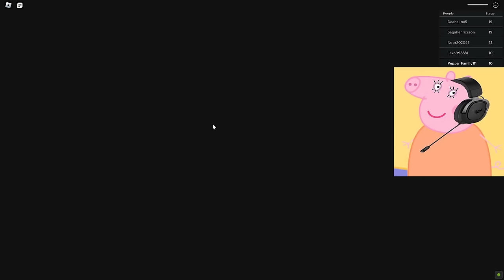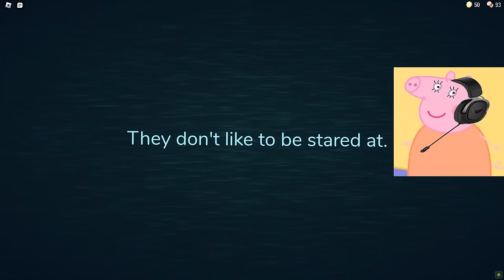Peppa Pig Play Delete One Part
Peppa Pig Play Delete One Part, Daddy Pig, Mummy Pig and George playing Piggy Roblox.